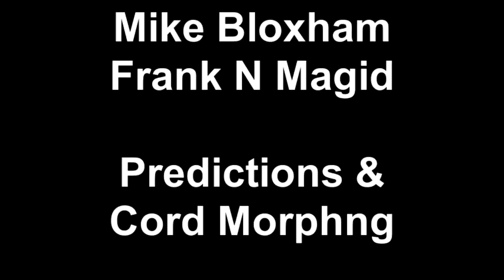Charlene Weisler Interview Mike Bloxham - Predictions and Cord Morphing